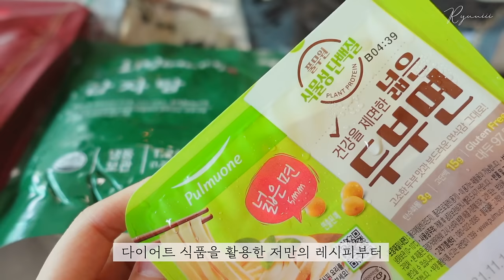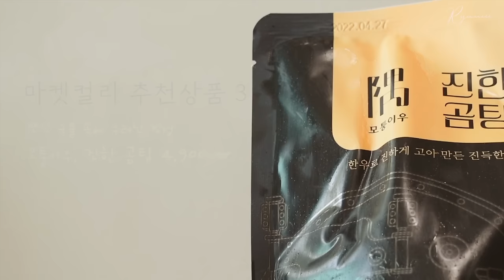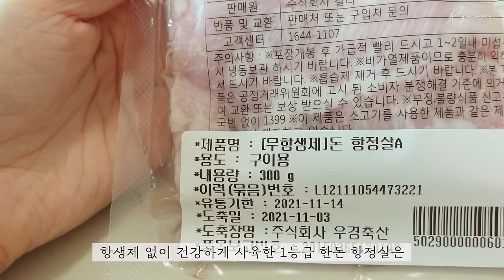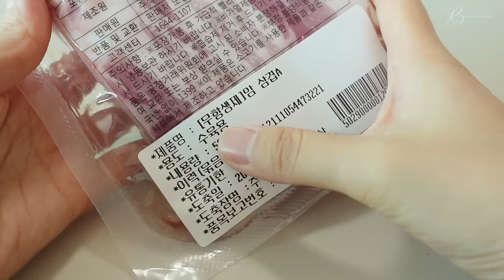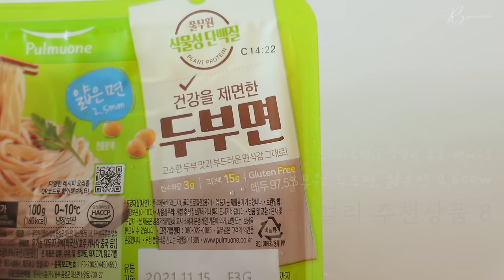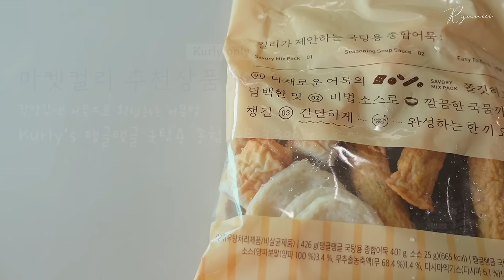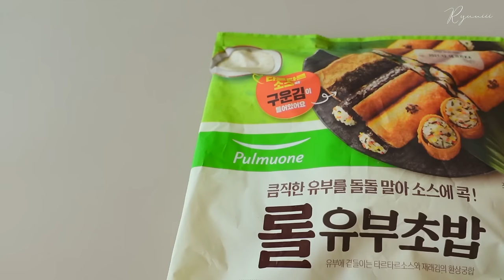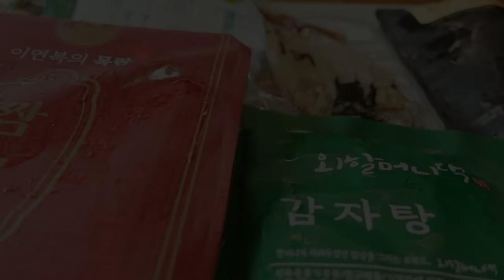SUB) 혼자 알기 아까운 마켓컬리 추천템 13가지💜| 다이어트 레시피부터 뜨끈한 국물요리까지, 내돈내산, 밀키트 추천 Easy Korean Recipe, Calm VLOG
* 자막이 겹쳐 보이면 설정에서 자막 기능을 끄고 시청해주세요*
마켓컬리 좋아하세요? 저는 참 좋아하는데요 ~
오늘은 내돈내산, 혼자 알기 아까운 마켓컬리 추천상품을 소개할게요.
그레놀라, 두부면, 다시마 국수 등 다이어트 식품을 활용한 저만의 레시피부터
사골육수, 어묵탕, 감자탕 같은 겨울철 자주 끓여 먹는 따뜻한 국물요리까지 기대해 주세요.
가격은 그때그때 5~15% 할인이 적용되니깐 참고하세요 !

*마켓컬리 추천템*
1. 그레놀라 하우스, 그래놀라 13,500￦
2. YOZM, 플레인 그릭요거트 15,000￦
3. 모퉁이우, 진한 곰탕 4,900￦
4. 굴다리식품, 갈치 쌈장젓 4,800￦
5. 무항생제 1등급 한돈 항정살 300g 15,000￦
6. 무항생제 1등급 암퇘지 삼겹 수육 15,500￦
7. 풀무원 두부면, 넓은면 2,600￦
8. 풀무원 두부면, 얇은면 2,600￦
9. 해초미인, 슬림 다시마 국수 1,990￦
10. Kurly's 탱글탱글 국탕용 종합 어묵 3,300￦
11. 이연복의 목란, 짬뽕 2인분 13,200￦
12. 풀무원, 롤 유부초밥 6,380￦
13. 외할머니댁, 감자탕 9,000￦